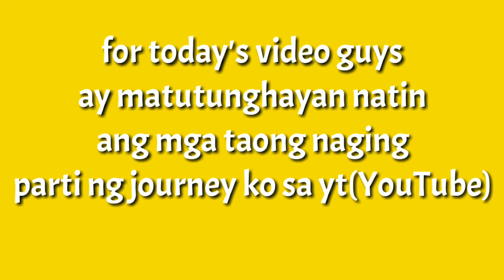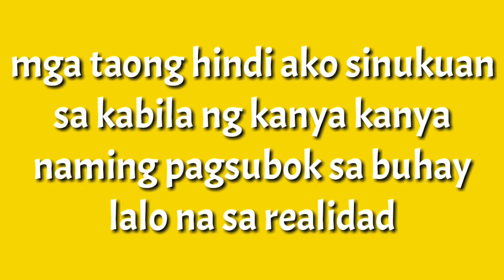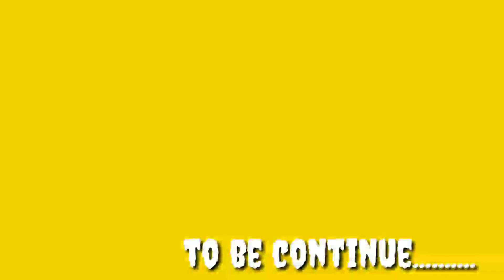HOW TO BE TRUE TO YOURSELF|HOW TO GAIN ORGANIC FRIENDS|MARIE NG BAYAN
God bless 🙏🙏🙏